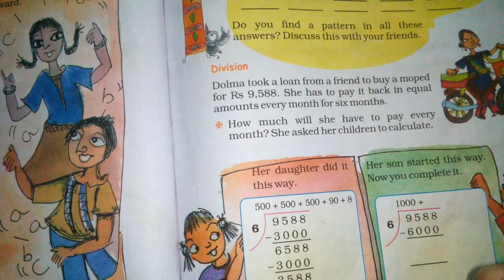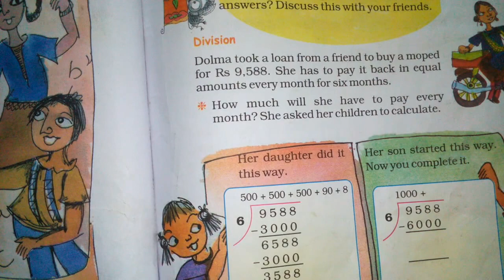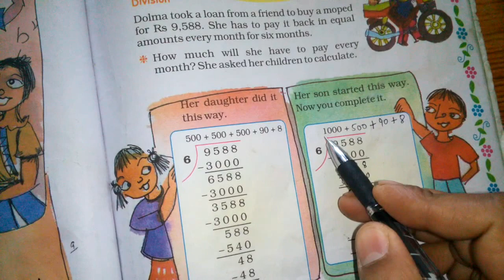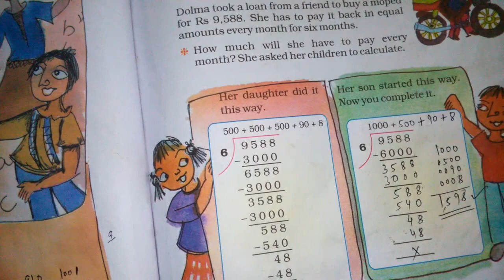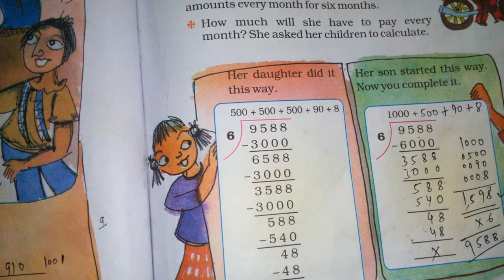Chapter 13 Ways to Multiply and Divide (Division) | Grade 5 Mathematics | NCERT | CBSE